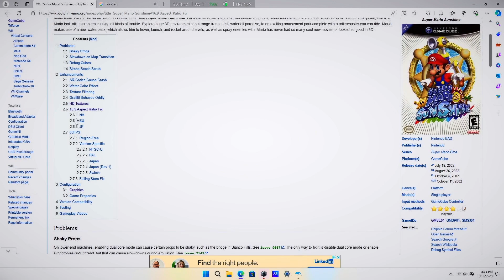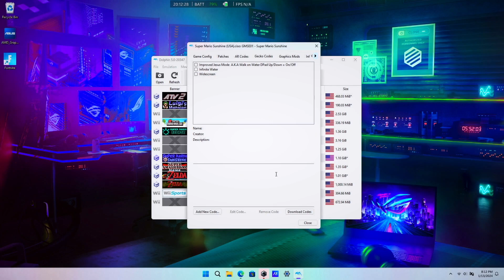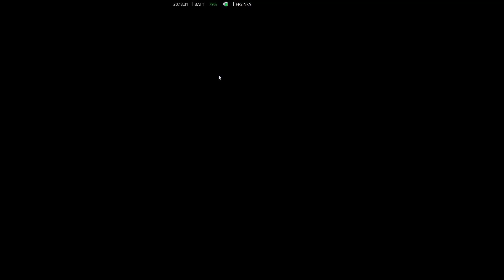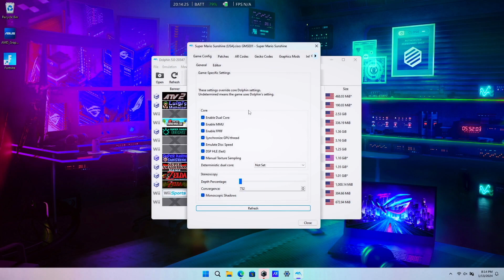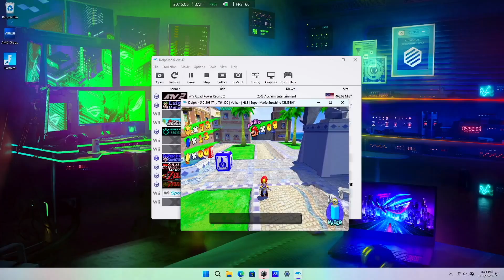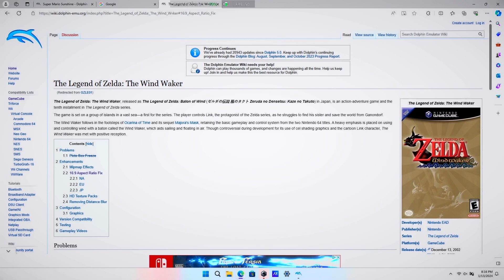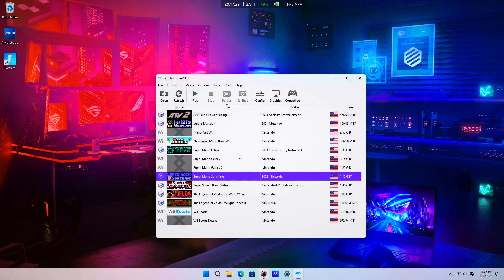How To Add AR/Gecko Codes To Dolphin Emulator (Super Mario Sunshine Widescreen + 60 FPS Patches)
In this video I'll show you how to add AR codes and Gecko codes to the Dolphin Emulator.